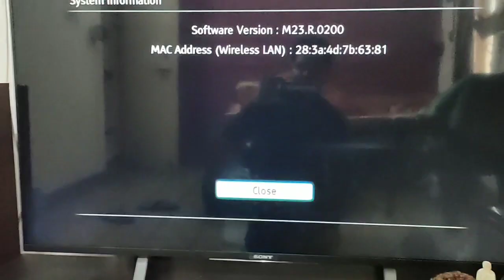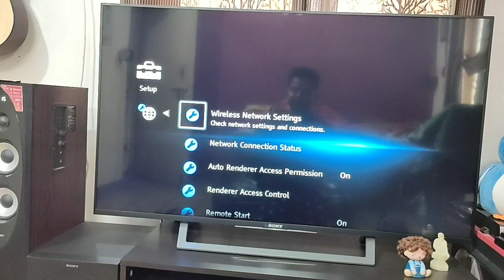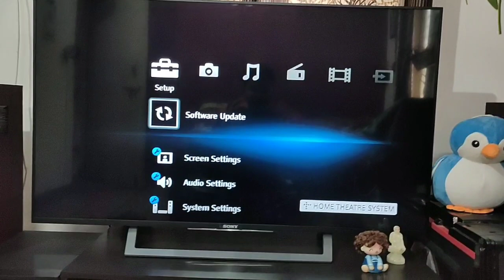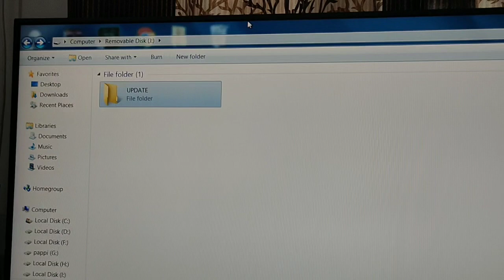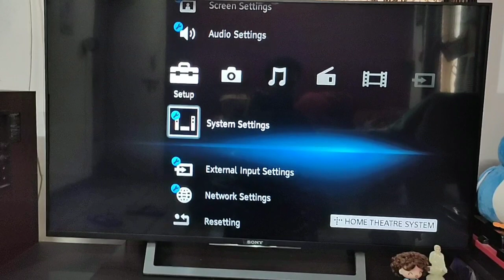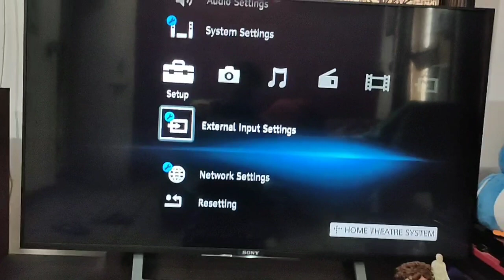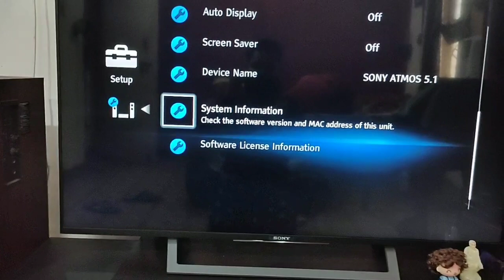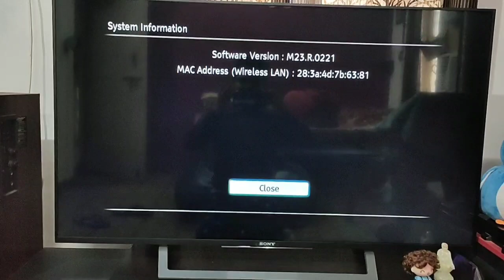Sony HT-iv300 Firmware (software) update by USB